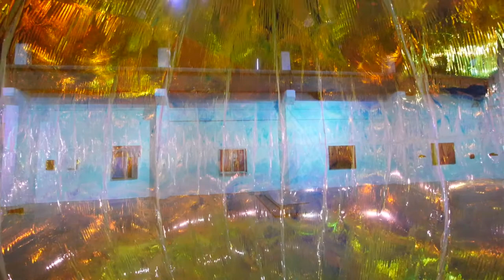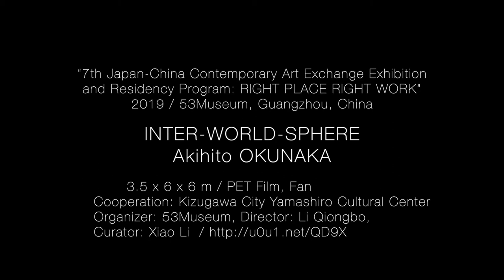INTER-WORLD-SPHERE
Akihito OKUNAKA
“7th Japan-China Contemporary Art Exchange Exhibition and Residency: RIGHT PLACE RIGHT WORK”
2019 / 53 Museum, Guangzhou, China
       3.5 x 6 x 6 m / PET Film, Fan
Cooperation: Kizugawa City Yamashiro Cultural Center
Organizer: 53 Museum, Director: Li Qiongbo,
Curator: Xiao Li

This project created an exhibition that addresses contemporary Chinese society and global environmental issues through the artist in residence program. It is difficult to conduct "research", "material procurement", and "production" in a short period of two weeks, but I have overcome this and produced a high quality work and presented it.

In order to express the dynamism of relationships, I have adopted an elliptic spherical form as the prototype of life, emit light by reflection of light, and freely shake in response to human contact and movement of air in the venue. I made an object that looks like an organic material.